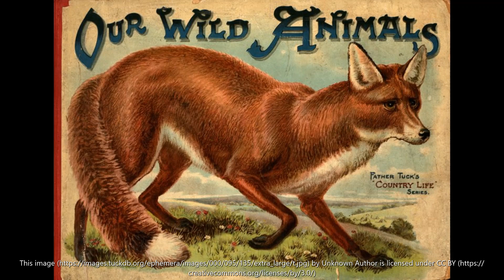universe video part 7